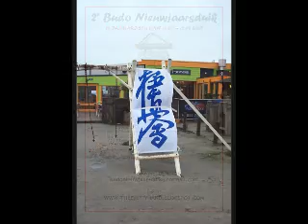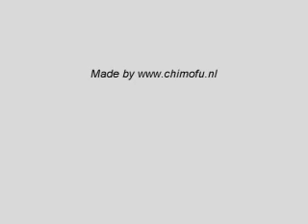New Year Dive 2011 Oostvoorne, Holland